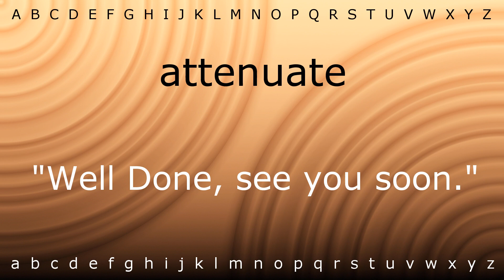How to say 'attenuate' with Zira.mp4